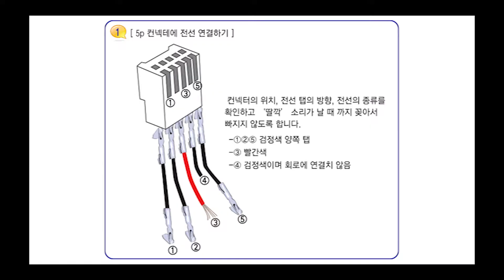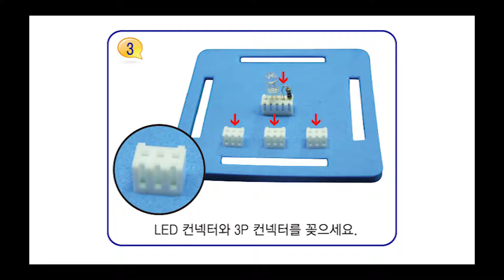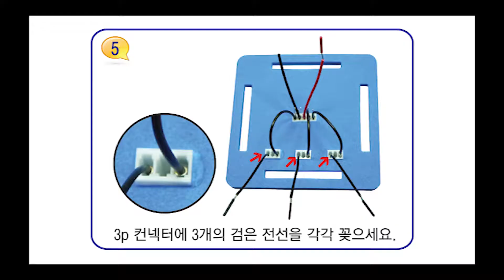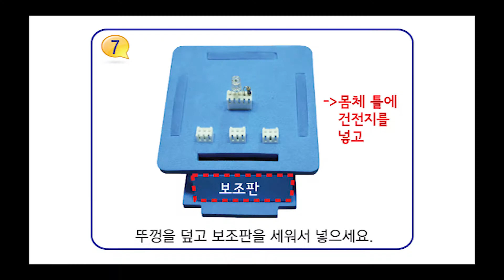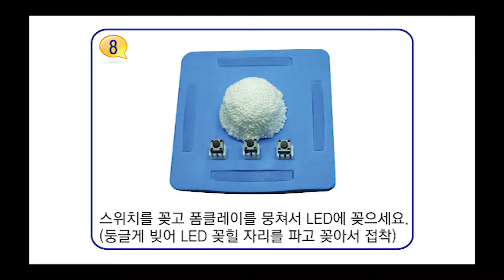[한진과학] 빛 합성기 제작방법(HD)